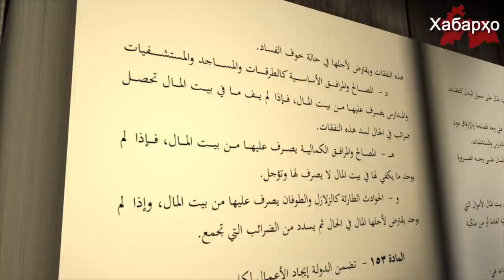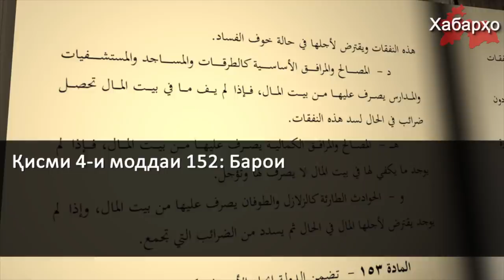Раҳмон ба баъзе инсонҳо зиёрати ҳаҷро "манъ" кард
Дар баромади маросими кушодавии мактаби умумитаҳсилотӣ дар ноҳияи Рӯдакӣ, ки санаи 3-уми октябр баргузор гардид, раисҷумҳури Тоҷикистон Эмомалӣ Раҳмон ғайр аз сухани тайёр карда шуда илова намуда гуфт:
"Ба ду тоифа мардум зиёрати ҳаҷ шарт нест. Якум, касоне ки бо падару модараш муносибати нек доранд ва онҳо аз ӯ розӣ ҳастанд. Дуюм, касоне ки аз ҳисоби худ роҳ месозанд, пули роҳгузар бунёд мекунанд, ба деҳаҳое, ки об вуҷуд надорад об мегузаронанд ё ин ки барои беҳбудии инсоният худро ба эҷодкорӣ мебахшад ва аз илми ӯ дигарон истифода мебаранд". "Амалҳои мазкур аз ҳамаи намуди ибодату ҳаҷ боло меистад", илова намуд ӯ.